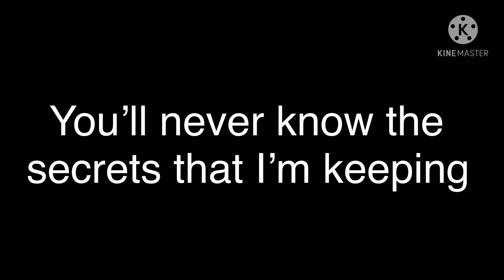No Friends | GCMV ~ Gacha Club Music Video | Ft: Shadow_Kitty_Deku